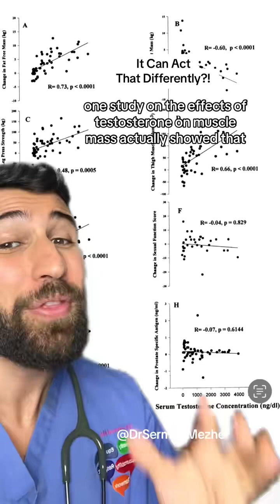It Can Act That Differently?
It Can Act That Differently? hormones. Genetics plays a pivotal role in determining how hormones function within the body, influencing various physiological processes and contributing to individual differences in hormone regulation. The intricate interplay between genetics and hormonal activity is a key factor in shaping diverse aspects of health and well-being. Genetic Influence on Hormone Action: Receptor Sensitivity: Genetic variations can influence the sensitivity of hormone receptors, determining how effectively hormones signal within cells and tissues. Enzyme Function: Genetic factors impact the activity of enzymes involved in hormone synthesis, metabolism, and breakdown, influencing overall hormonal balance. Hormone Production: Genetic information guides the synthesis and release of hormones, dictating the quantity and timing of hormone production in various glands. Feedback Mechanisms: Genetic variations contribute to the design of feedback mechanisms that regulate hormone levels, maintaining a delicate balance within the endocrine system. Individual Hormonal Profiles: Genetics contribute to the establishment of unique hormonal profiles, leading to individual variations in hormone levels and responsiveness. Hormone Transport: Genetic factors influence the proteins responsible for transporting hormones in the bloodstream, affecting their distribution and availability to target tissues. Metabolic Processing: Genetic variations impact how hormones are metabolically processed, influencing their duration of action and overall impact on physiological processes. Endocrine Gland Function: The genetic code determines the function of endocrine glands, directing their responsiveness to internal and external signals that regulate hormone release. Hormone Clearance: Genetic factors influence the efficiency of hormonal clearance from the bloodstream, affecting the duration of hormonal effects within the body. Adaptability to Stress: Genetic variations play a role in how hormones respond to stress, influencing the body's adaptive mechanisms and stress hormone release.